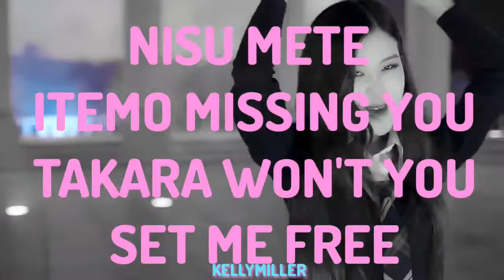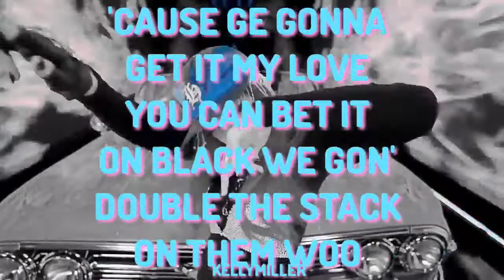BLACKPINK - As If It's Your Last Letra Fácil Pronunciación JAPANESE VERSION